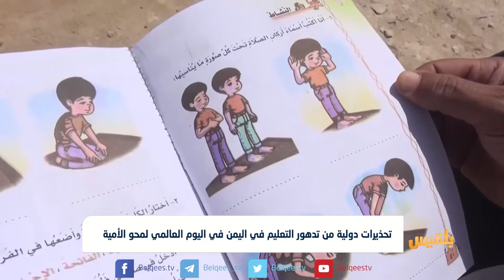تحذيرات دولية من تدهور التعليم في اليمن في اليوم العالمي لمحو الأمية | تقرير: محمد اللطيفي